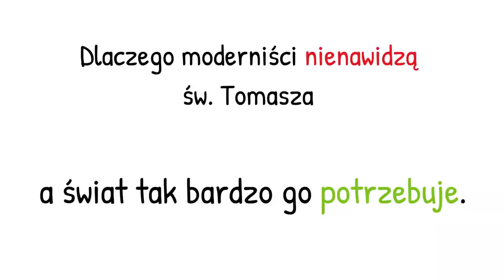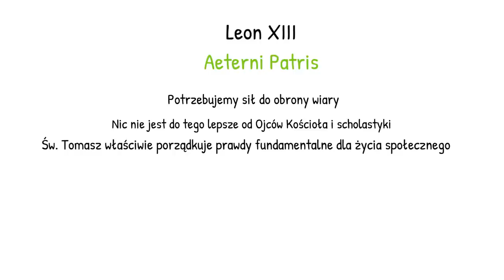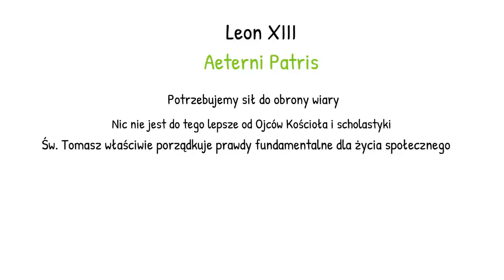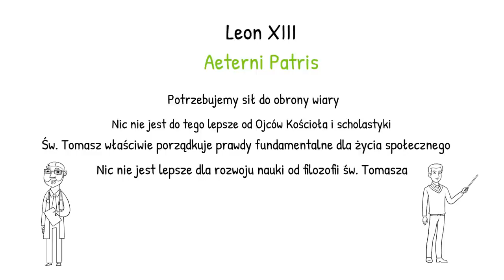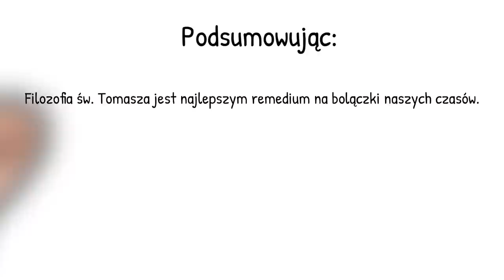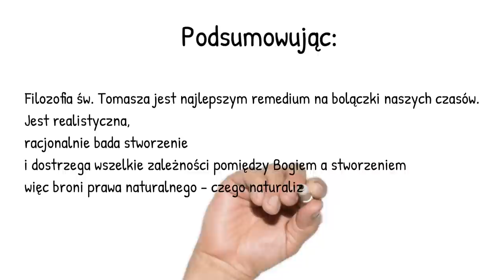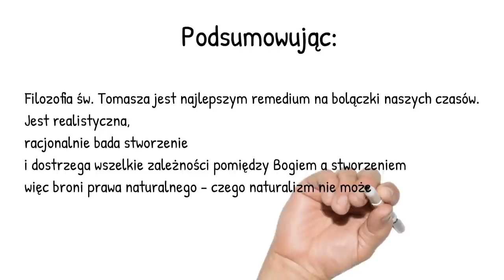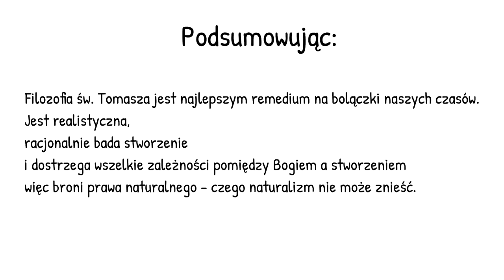Dlaczego moderniści nienawidzą Akwinaty? Dlaczego świat go potrzebuje?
W wielu "postępowo katolickich" środowiskach św. Tomasz z Akwinu wydaje się być wrogiem numer 1. Dlaczego tak jest? Odpowiedzi szuka ks. Szymon Bańka FSSPX w encyklice "Aeterni Patris" Leona XIII